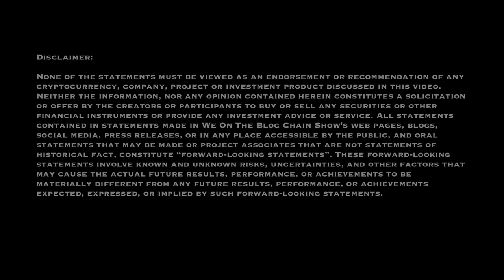Crypto Is Here To Stay With Crypto Megan!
Websiode 34